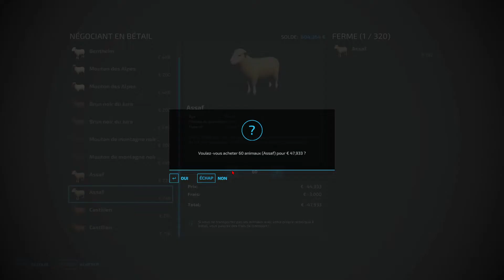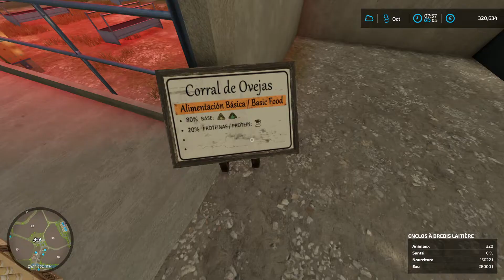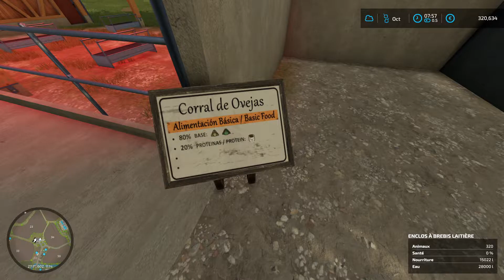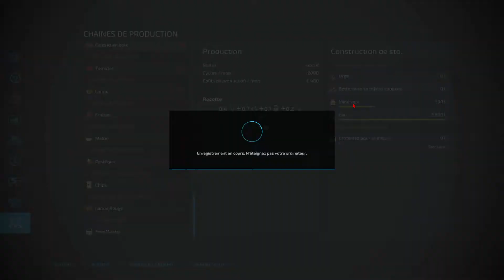FS 22, La Coronella #4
Map : La Coronella

Volant: Thrustmaster T300 RS GT Edition
Boite de vitesse: Thrustmaster TH8A

16 Go de mémoire DDR4 SO-DIMM (2x 8 Go - 2 slots - maximum 32 Go au total)